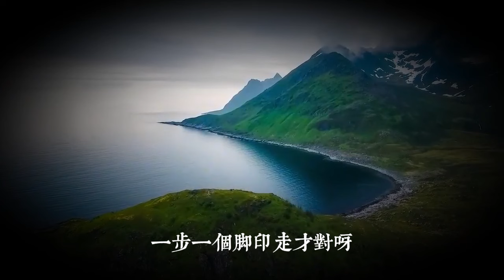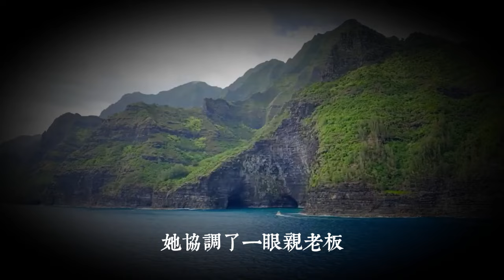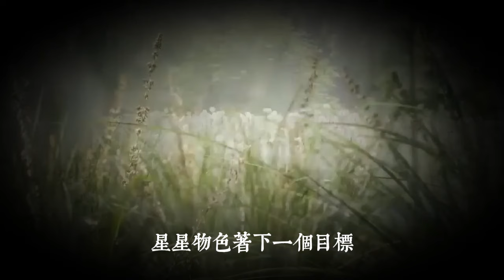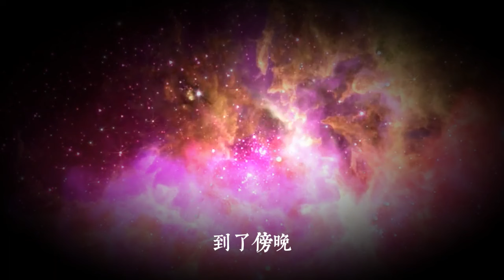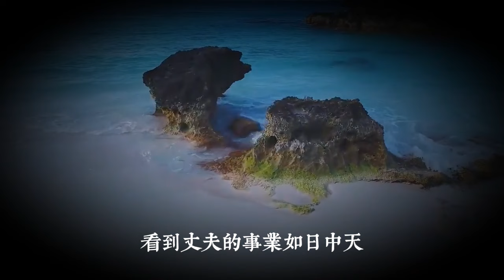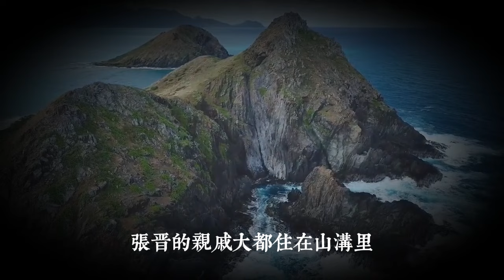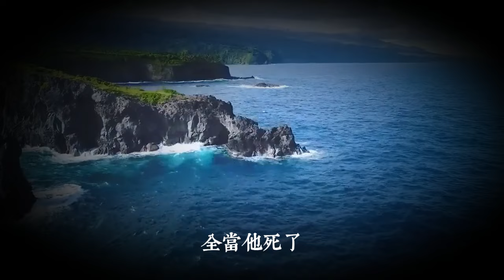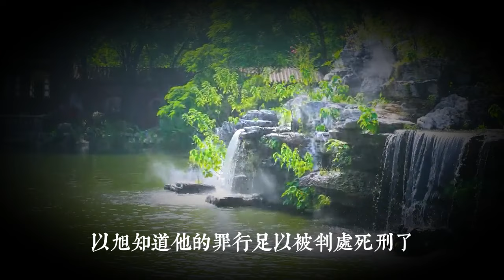為還債她以離婚為業，不料第四次碰上個老狐貍|真實案件